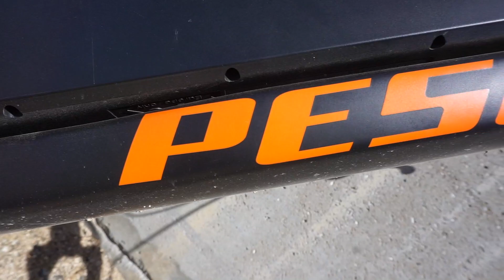PESU The E-Bike that gives you the best riding experience!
▼ FOLLOW ME▼
FILMING AND EDITING - Gentry Jefferson
SONG - M83 'We Own The Sky'
TITTLE - PESU The E-Bike that gives you the best riding experience!